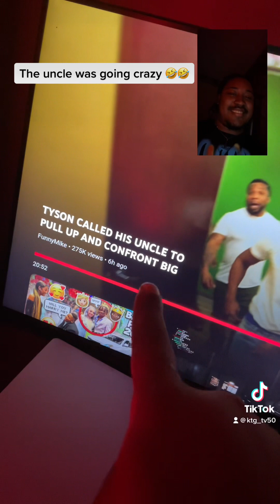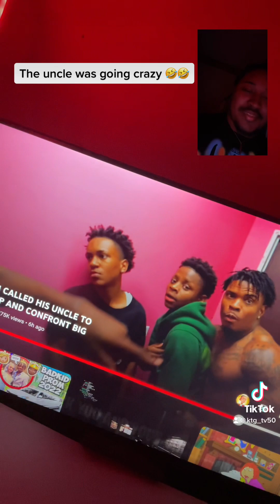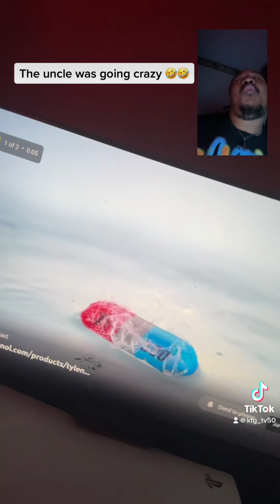The uncle that’s going crazy 🤣😂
I hope everyone is doing well make sure y’all subscribe to the channel and push that notification bell cause I’m coming out video after video and hope y’all enjoy and make to follow the others I put above ✌🏾